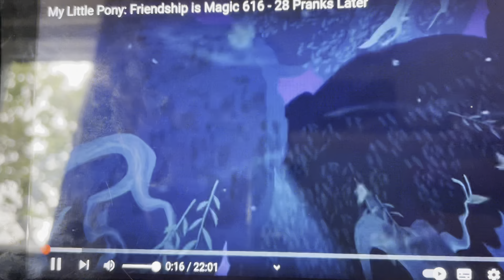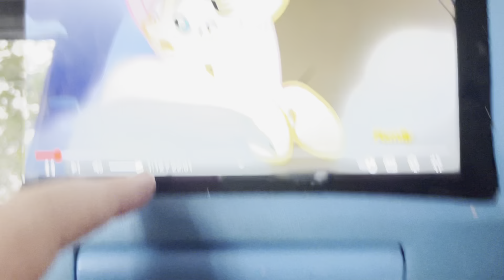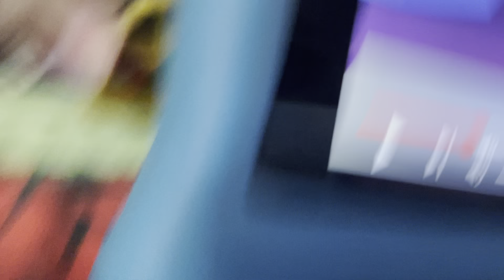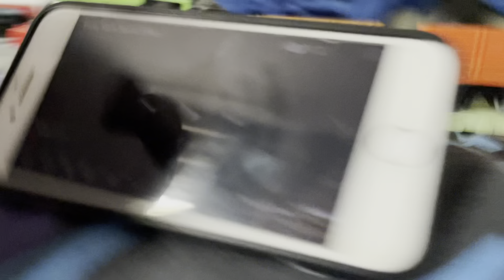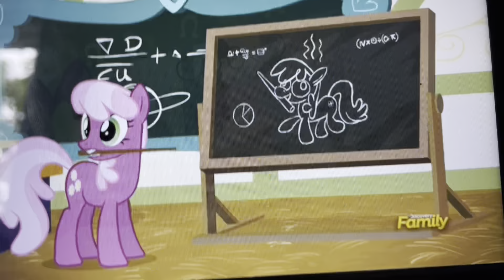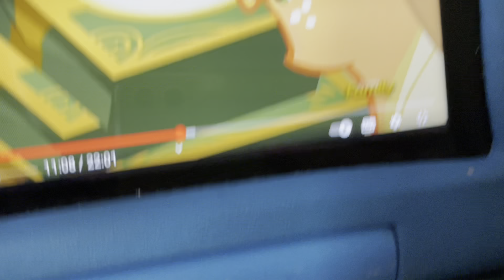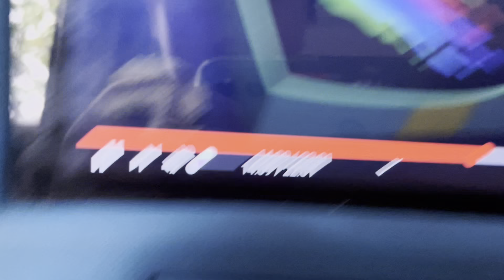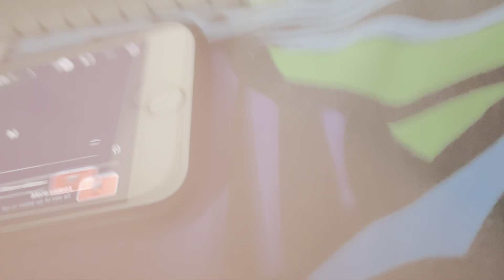T&F/MLP: Deleted Stories: Diesel 10’s Tricks (Horror Special)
Diesel 10’s Pranks Get Out Of Hand, So The Other Engines Decide To Give Him a Taste Of His Own Medicine By Pretending To Be Zombies.